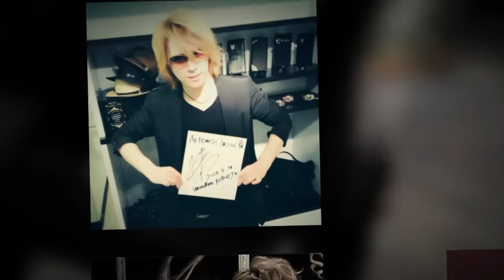kamijo the most beautiful man in the world by tanya san